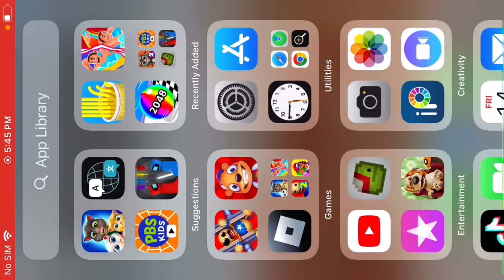Melon playground6: melon Punkin corn apple make jetpack ￼